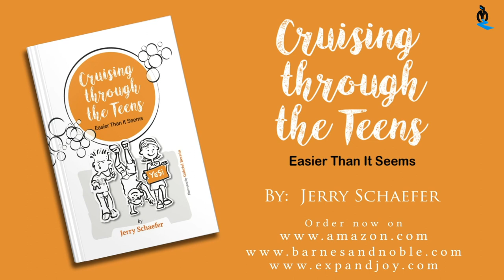Cruising Through The Teens - Easier Than It Seems by Jerry Schaefer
Cruising through The Teens, Easier Than It Seems, offers teens a radical idea. Instead of looking to others, whether adults or peers, for advice on handling the myriad problems that come up, look within. Learn to go inside yourself by becoming still, and most importantly, by quieting the incessant chatter of our thinking minds.

This key idea, that each person has within themselves whatever they need, comes up throughout the book. A monologue by a teenage girl reveals the "ugly picture" she has of herself. This is her "thinking mind" going off on herself. The opposite picture, a truer picture, can emerge once she is able to jump out from that stream of thoughts.The author points out simple techniques that help one to create a "gap in thinking."

Available in all major online bookstores!